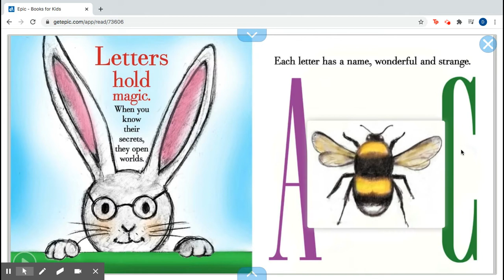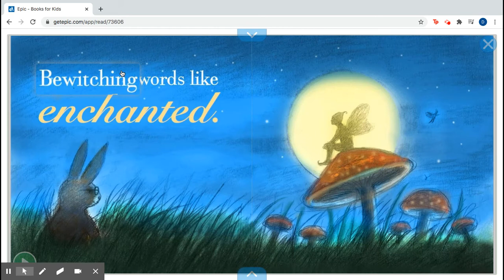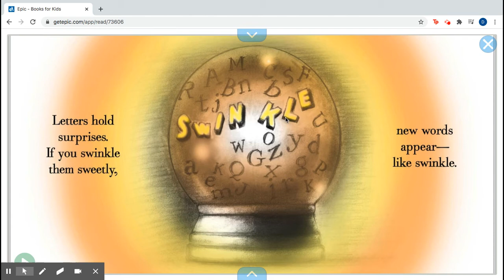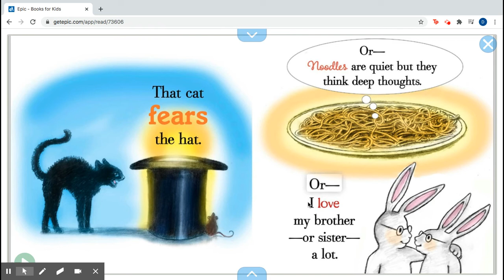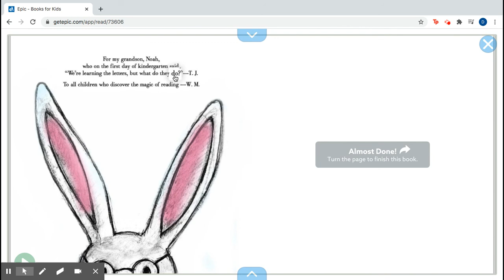The Magic of Letters